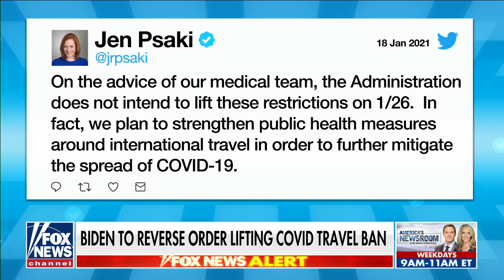Biden to introduce sweeping immigration reform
Vice President-elect Kamala Harris said the administration plans to create "greater efficiencies" to streamline the naturalization process, including decreasing the amount of time required to acquire U.S. citizenship from 13 years to eight years, offering certain members of the Temporary Protected Status and Deferred Action for Childhood Arrivals programs automatic green cards and adding immigration judges to help eliminate backlogs on court hearings.